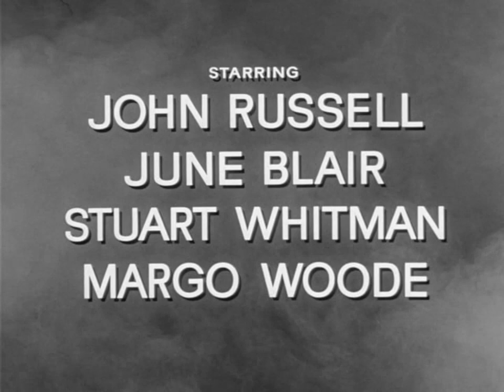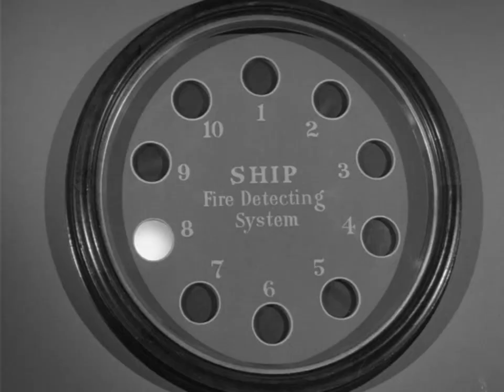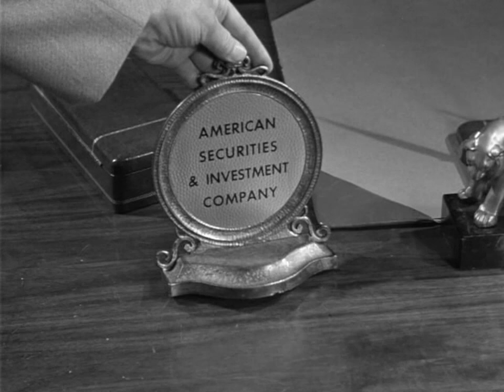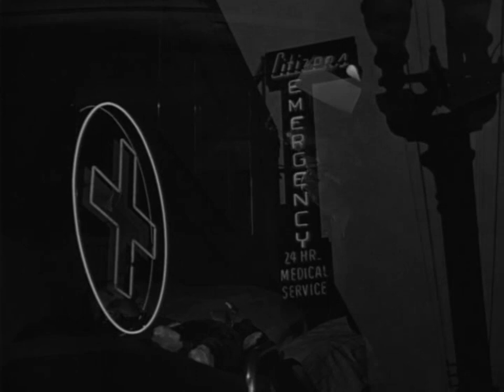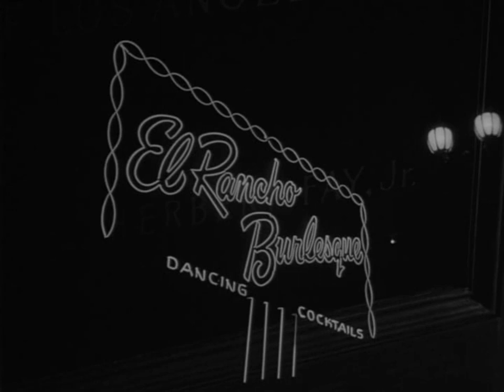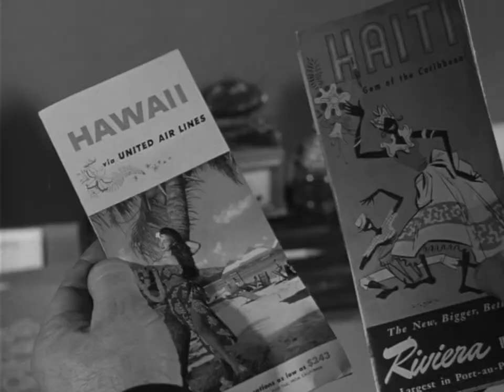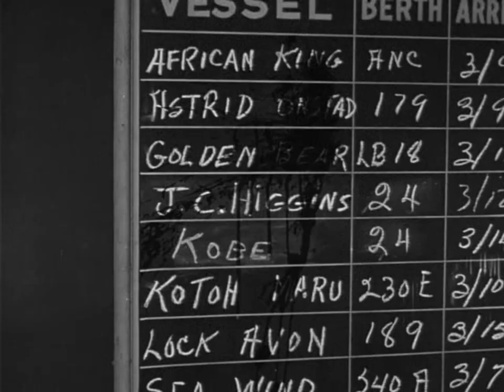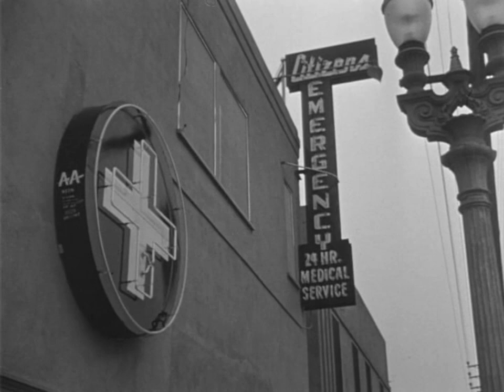Hell Bound 1957 | Crime/Drama/Film-noir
Hell Bound is a 1957 American film-noir crime drama directed by William J. Hole Jr. and written by Richard H. Landau. The film stars John Russell, June Blair, Stuart Whitman, Margo Woode and George E. Mather.